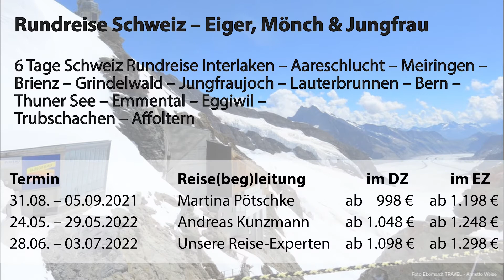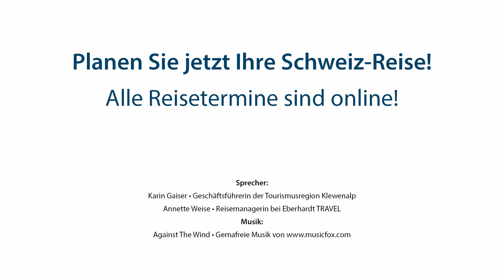Auf in die Schweiz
Wunderschöne Berglandschaften, gutes Essen und nette Leute. Das alles und noch viel mehr wartet auf Sie in der Schweiz. Wie wäre es außerdem mit einer Fahrt im Bernina Express? Finden Sie auf unserer Internetseite Ihre Traumreise in die Schweiz! Wir freuen uns auf Sie.